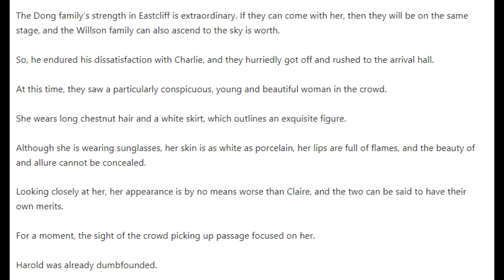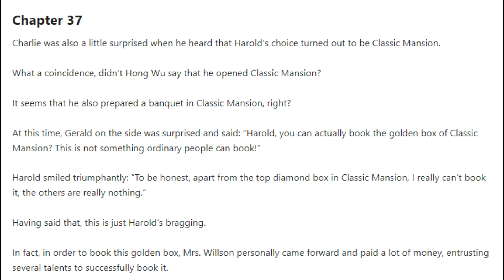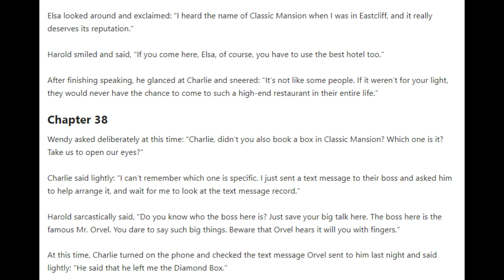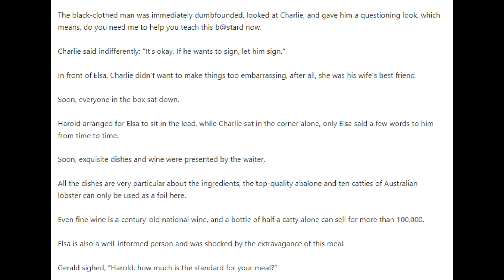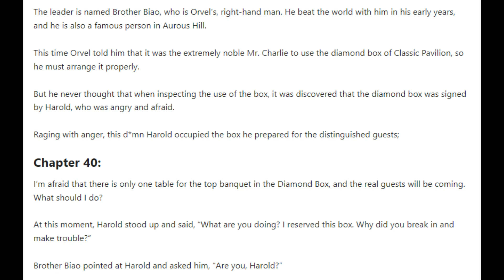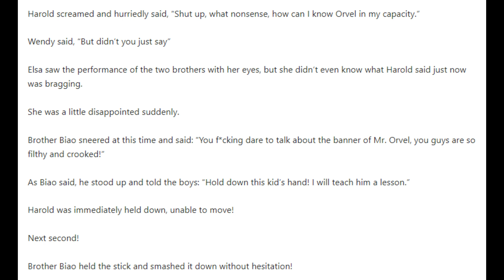Hero of Hearts Chapters 36 - 40